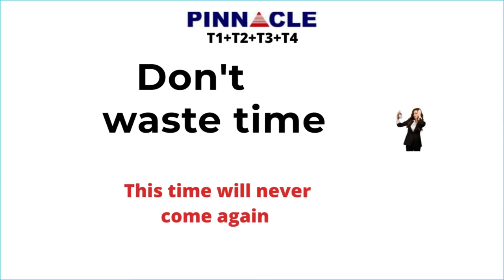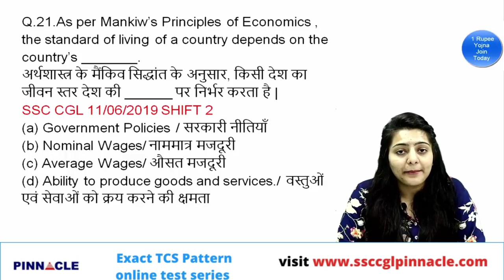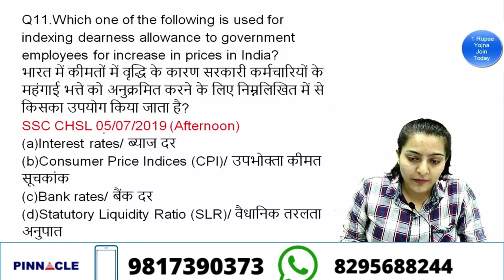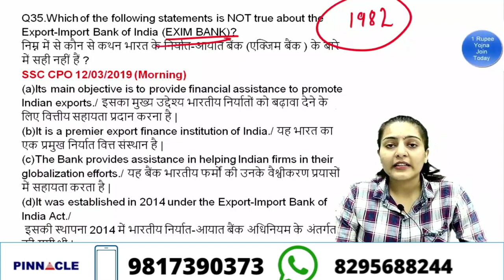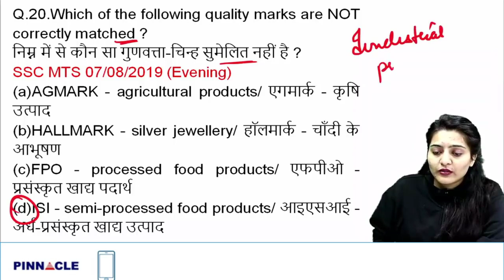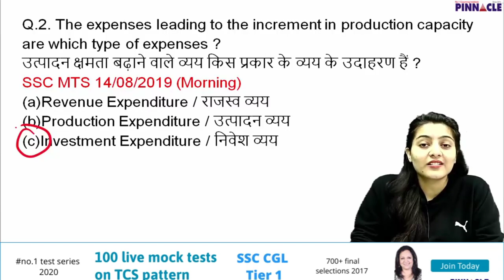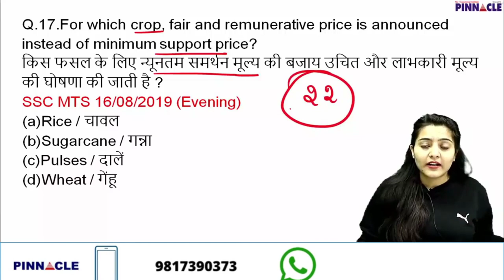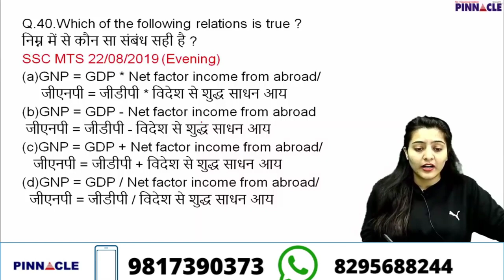Economics I all TCS questions in a single Video I ssc cgl I ssc chsl I cpo I mts I rrb